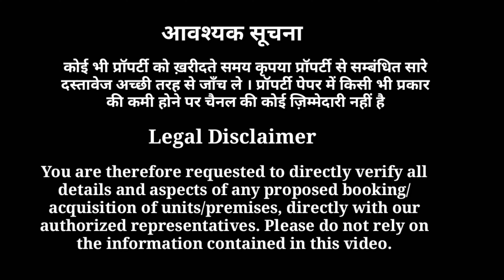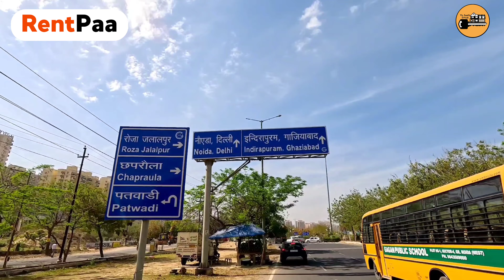12 से 20 हज़ार में | 2Bhk & 3Bhk Flats | Rent पर In Noida Extention Secter, 12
12 से 20 हज़ार में | 2Bhk & 3Bhk Flats | Rent पर In Noida Extention Secter, 12

RentPaa Reality Rental Solutions Pvt. Ltd.

RentPaa Reality Rental Solutions Pvt.
Lt. is a newly launched company which is proving rental solutions to its clients in Noida Extension. If you are owner of any residential or commercial property in Noida Extension and you want to rent out your property then RentPaa is one of the best solution for you. Just register your property with us and get benefits like- Hassle free documentation process such as Rent Agreement, Tenant's Profile and Police Verification, on time rental assurance, timely maintenance of property and timely renewal of agreements etc.

            CONTACT THE FAMILY  HELPER

The family Helper I'm  Bhisham Sharma

भीष्म शर्मा: 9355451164  The family helper